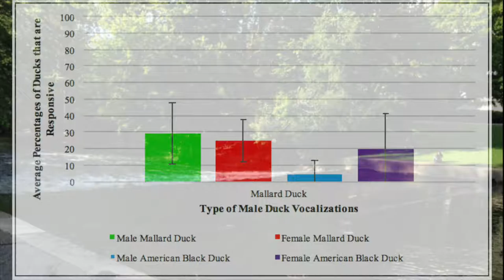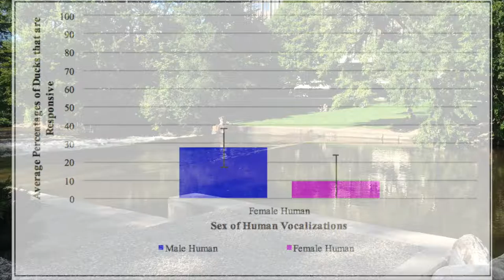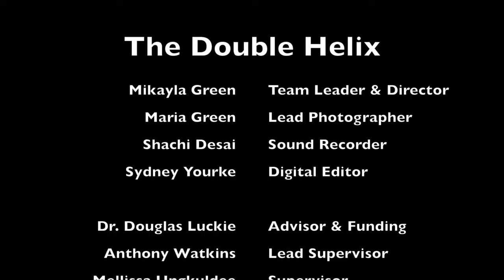Final Documentary TDH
Final Documentary for our LB 144 BioCore Biology study on Mallard duck and human communication.